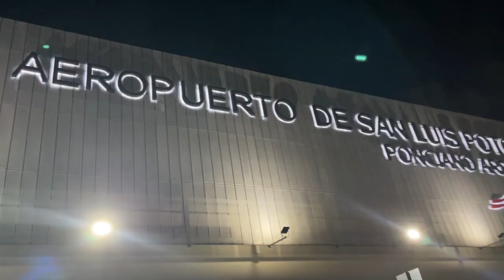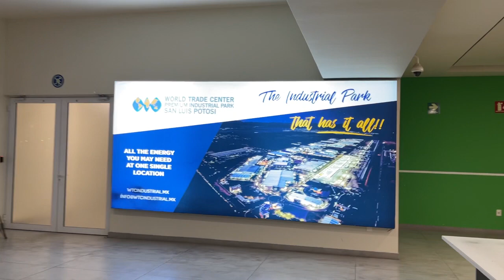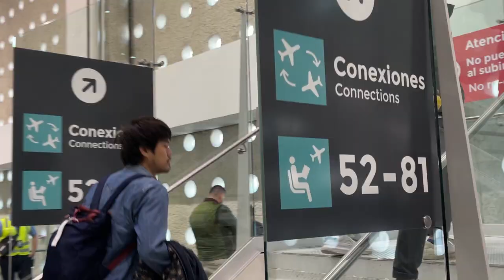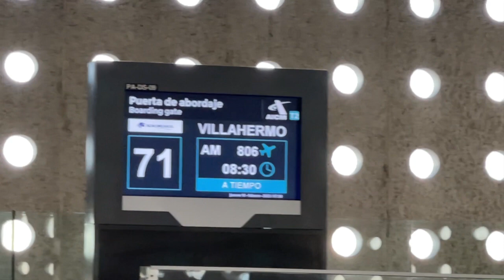Mexico #63 - San Luis Potosi Airport to Mexico City Airport!!!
It was time to leave San Luis Potosi. It still seemed unbelievable to have traveled in San Luis Potosi not knowing much earlier how beautiful this whole state is especially La Huasteca regions. On the day of departure, we made sure that we were extra extra early to get to the airport after our last experience of missing our flight while in Mexico flying to Merida.

Somehow I find that the airport stuffs in some airports in Mexico are not as efficient therefore it is absolutely advisable to get to any airports in Mexico much in advance. In this episode, I documented our flight journey to Mexico City which is a transit point to our final destination which is Villahermosa in Tabasco state.